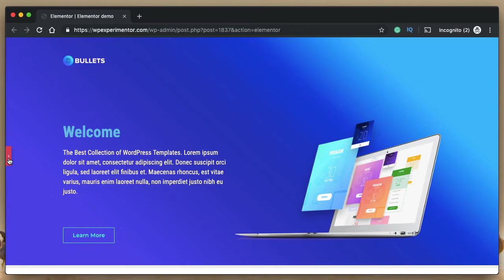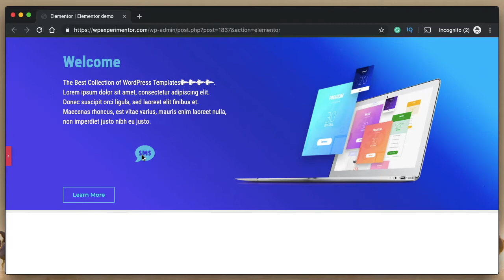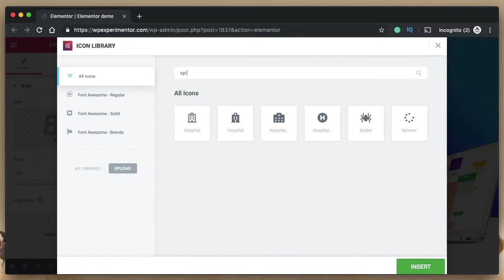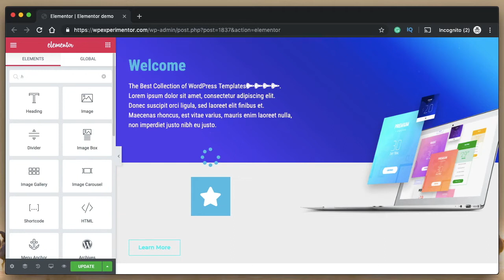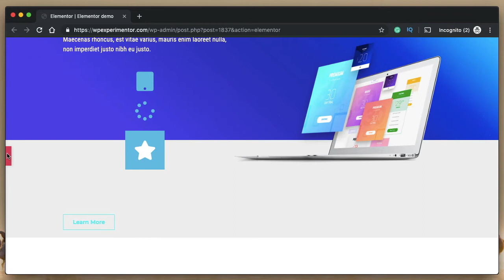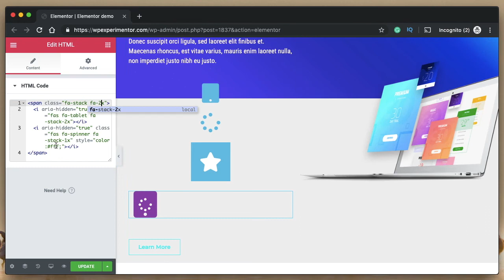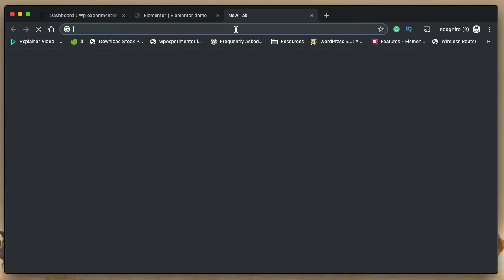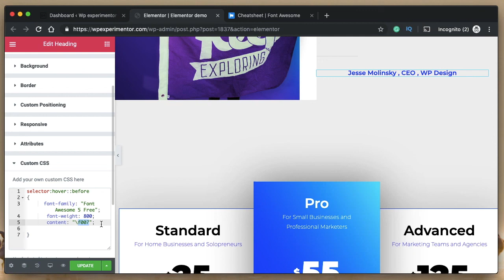5 Font Awesome 5 features that Elementor didn't talk about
Elementor 2.6 is out and one of the biggest features is the new font awesome icon library. However, they didn't mention what you can do with these FA 5 icons.

In this video learn 5 cool features that are native to Font Awesome 5 library.